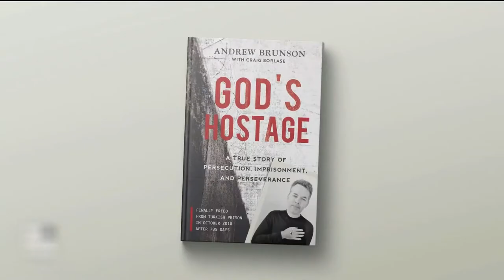“男人也要墮胎！” 變性男抗議墮胎法為何只以女性為中心 | 迷你快報